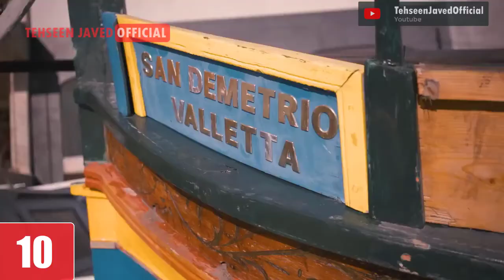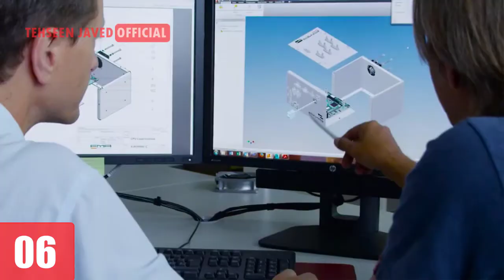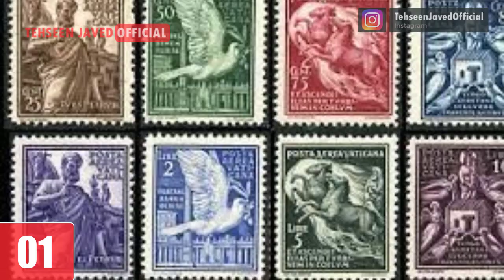Ten Most Smallest Countries in the World with Facts - Tehseen Javed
Whenever you think about a country, you will analyze its people and the size of the land. But in our world there are more than 195 countries and some countries are so small that only 85 people live there. Yes! in this official youtube channel of Tehseen Javed, we will share Ten Most Smallest Countries in the World with Facts. We have shared the facts that describe the population and way of living. well, have a look at this video.

But if you want to see what will happen if you never sleep for 30 Days this video

Time Stamps
0:00​ Smallest Countries
0:50 Number-10 MALTA
1:31 Number-09 Maldives
2:25 Number-08 Saint Kitts & Nevis
3:01 Number-07 Marshall Islands
3:36 Number-06 Liechtenstein
4:17 Number-05 SAN MARINO
4:50 Number-04 TUVALU
5:25 Number-03 NAURU
6:13 Number-02 Monaco
7:04 Number-01 VATICAN CITY